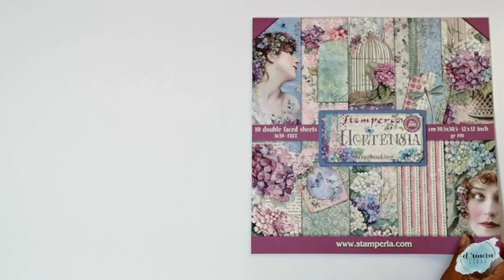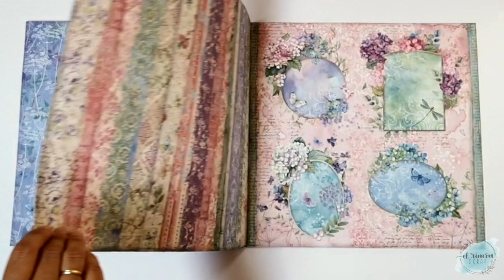HORTENSIA STAMPERIA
Colección con bellos y hermosos papeles de la marca Stamperia con un estilo vintage y muchos diseños florales donde predominan las hortensias.